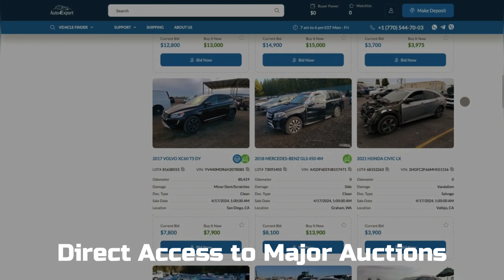Shipping cars from USA to Panama - Auto4Export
Looking to buy and export your vehicle to Panama? You are in right place!
We can help you to buy any vehicles from the USA and ship it to Panama.